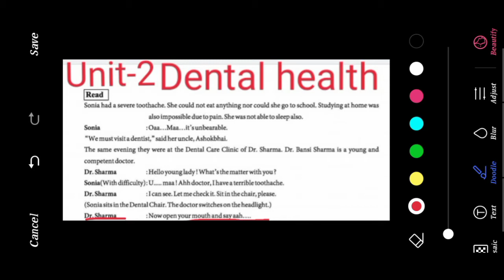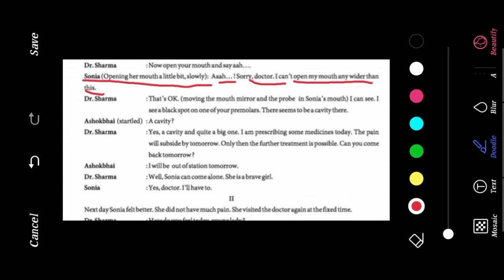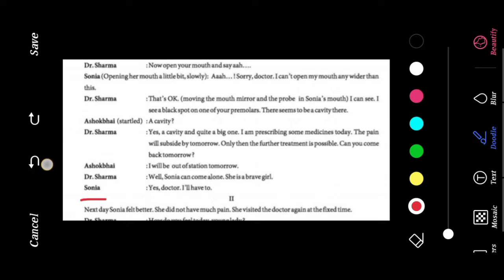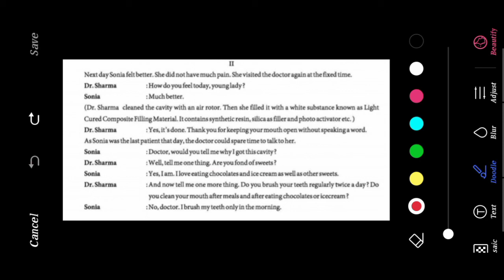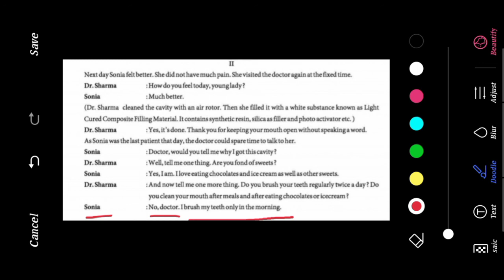English. Std-9. Lec-12. Unit-2 Dental health part-1.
Unit-2 dental health part-1. By- mayur raval.